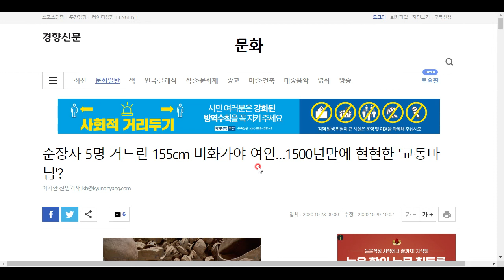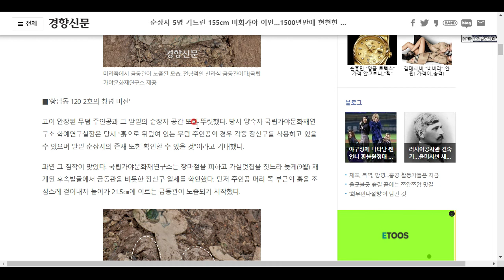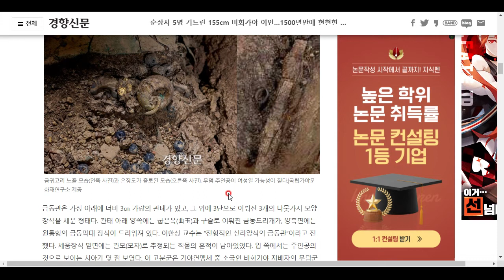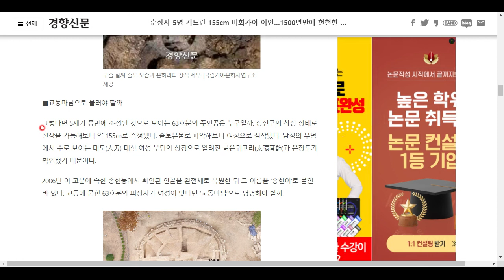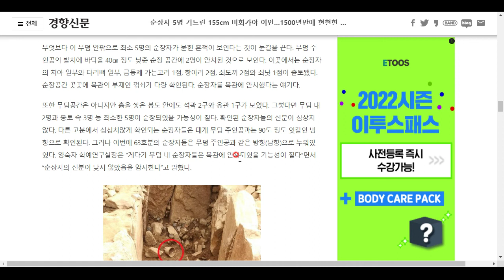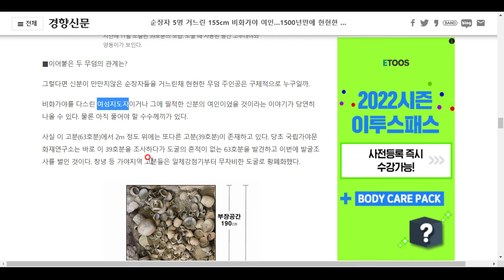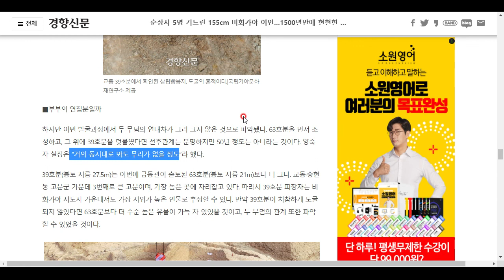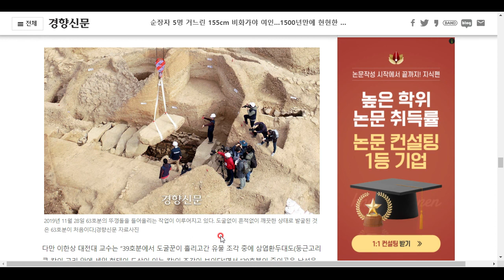비화가야의 흥미로운 무덤에 대하여!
순장자 다섯 명과 함께 금관, 은제 팔찌, 은장도 등이 함께 발견되었습니다. 누구의 무덤일까요? 함께 알아보시죠^^